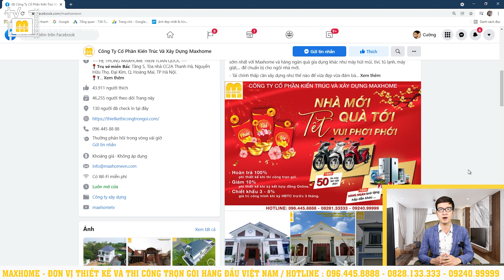SỰ HIỆN ĐẠI của công trình ở Thủ Đô do MAXHOME thi công trọn gói với giá chỉ từ 1,6 tỷ | MH01838